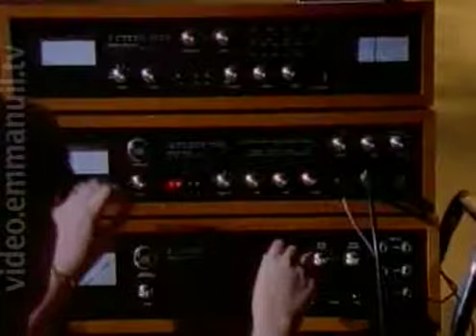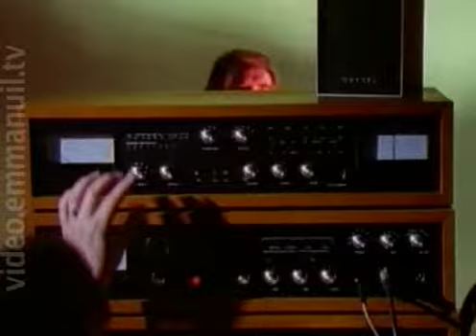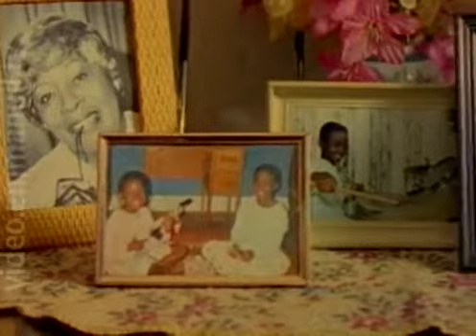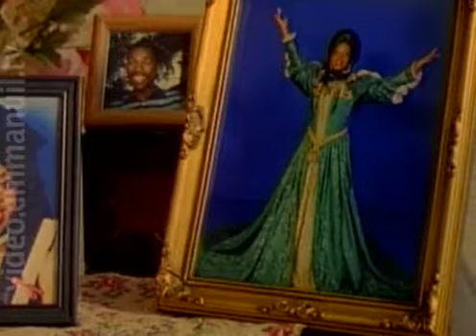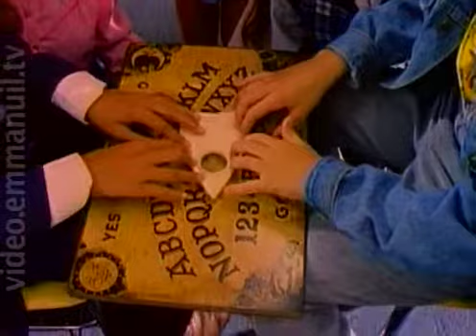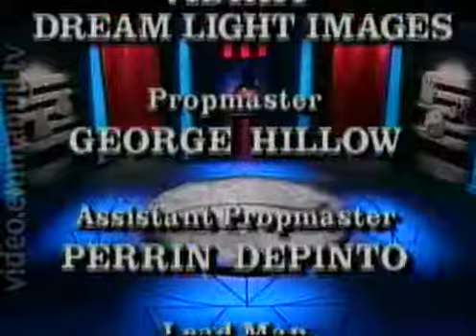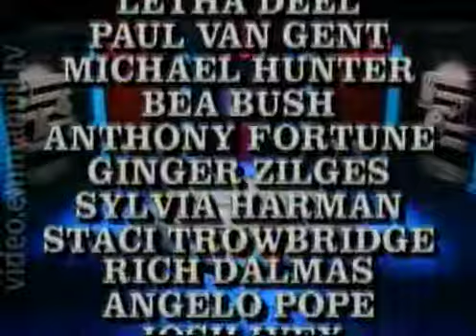(Vstrecha s neizvestnim 1 RU HQ) Встреча с неизвестным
Встреча с неизвестным

Формат:Документально-публицистическая программа

Мир духов. Царство демонов. Мистический потусторонний мир. Вот уже тысячи лет люди пытаются приоткрыть завесу между физическим и мистическим. Предлагаем вам небольшую экскурсию в мир духов. Добро пожаловать!